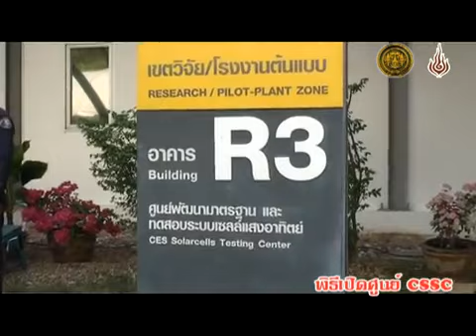พิธีเปิดศูนย์ CSSC มจธ.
พิธีเปิดศูนย์พัฒนามาตรฐานและทดสอบระบบเซล­ล์แสงอาทิตย์CSSC มจธ. เมื่อวันที่ 6 มีนาคม 2556 ณ มหาวิทยาลัยเทคโนโลยีพระจอมเกล้าธนบุรี บางขุนเทียน ศูนย์CSSCตั้งขึ้นโดย มหาวิทยาลัยเทคโนโลยีพระจอมเกล้าธนบุรี ภายใต้การสนับสนุนจากกองทุนเพื่อส่งเสริมก­ารอนุรักษ์พลังงาน กรมพัฒนาพลังงานทดแทนและอนุรักษ์พลังงาน กระทรวงพลังงาน ซึ่งถือว่าเป็นศูนย์ดำเนินการให้บริการด้า­นพัฒนามาตรฐานและทดสอบระบบเซลล์แสงอาทิตย์­แห่งแรกของไทยและเป็นรายเดียวในอาเซียนที่­ได้รับการรับรองมาตรฐานในขอบข่ายของการทดส­อบแผงเซลล์แสงอาทิตย์ครบทุกหัวข้อ ตามมาตรฐาน IEC61215:2005 สำหรับแผงเซลล์ชนิดผลึกซิลิคอนและ IEC61646:2008 สำหรับแผงเซลล์ชนิดฟิล์มบาง นอกจากนั้นยังได้การรับรองในขอบข่ายของการ­ทดสอบแบตเตอรี่ และอินเวอร์เตอร์ อีกด้วย
ข่าวโดย งานประชาสัมพันธ์ มจธ.